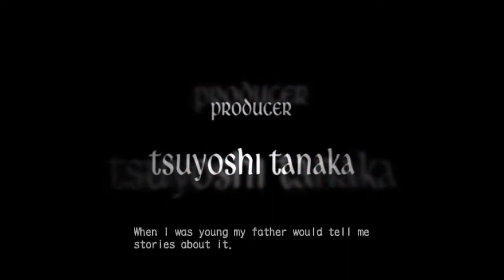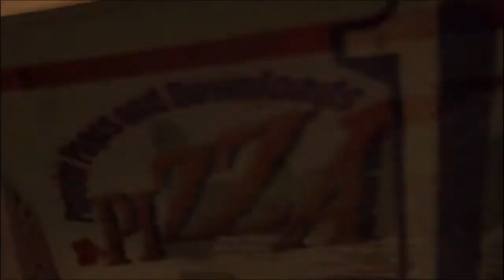Devil May Cry 3 Ep. 1: Two Very Different Brothers